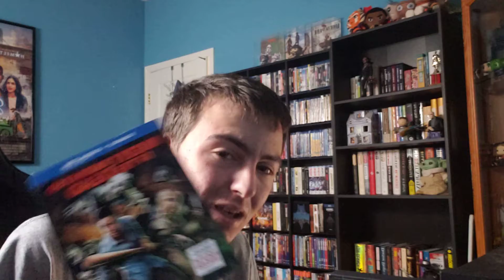Night Of The living Dead Animated Review